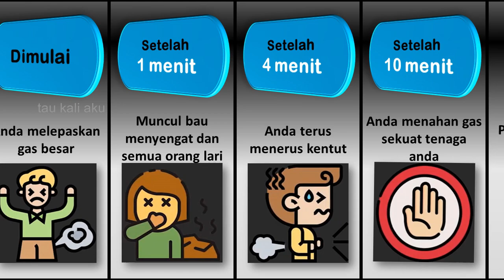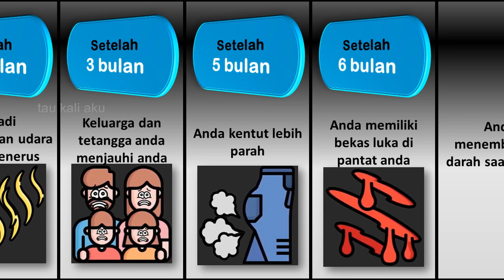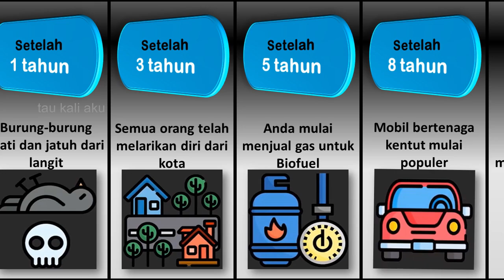Bagaimana Jika Anda Tidak Berhenti Kentut Selamanya